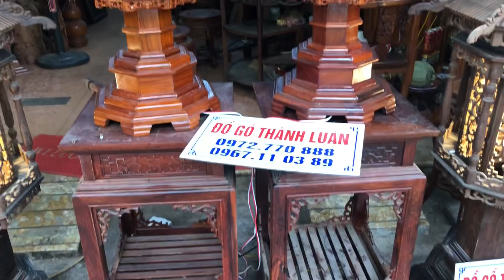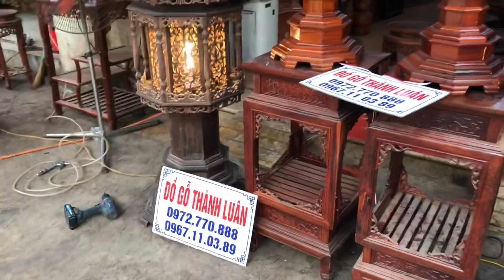Đồ_gỗ_thành_luân:đèn thờ gỗ Trắc đỏ và hương đỏ:31-3-2019